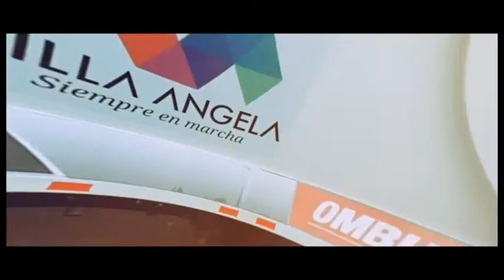🎥 Resumen de Noticias 13.01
📺 MIRA EL RESUMEN DE NOTICIAS DEL 🗓 LUNES 13 DE ENERO.
🎬 NOTAS:
 ⛈ El intendente realizó recorrido por canales de la zona despues de las fuertes precipitaciones.
 📝 Inicio del operativo de ANSES sobre tarjetas alimentarias en el CIC.
 🎭 Se estrenó la obra "CASADOS hasta que la casa nos separe" en la sala Bernardo Álvarez.
 📈 Última reunión de gabinete del intendente Adalberto Papp.